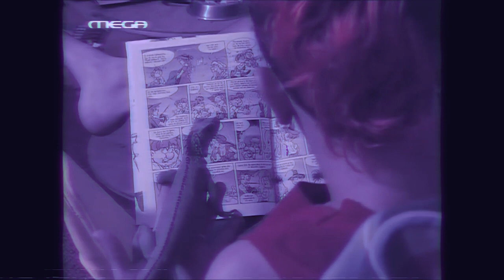choppin' therapy - όλα διορθώνονται